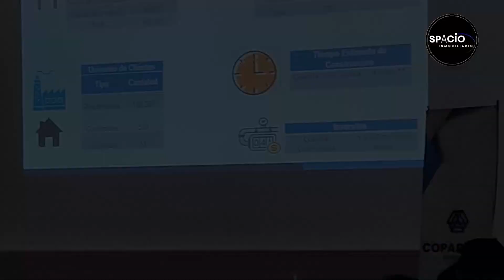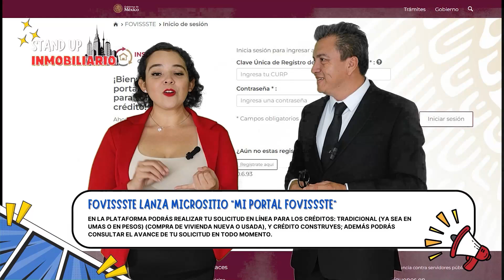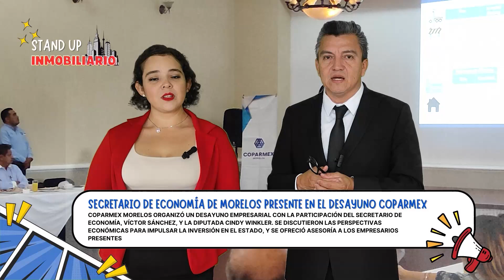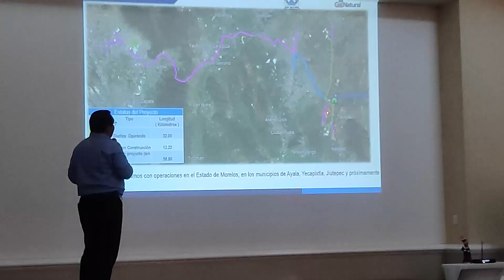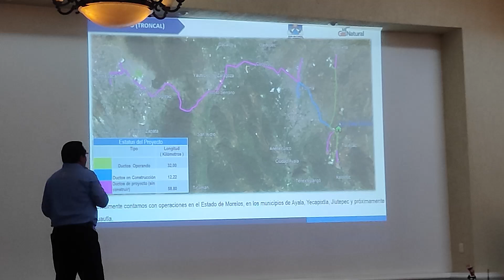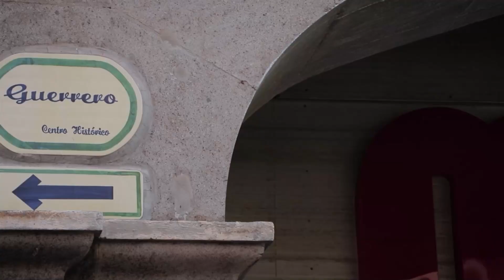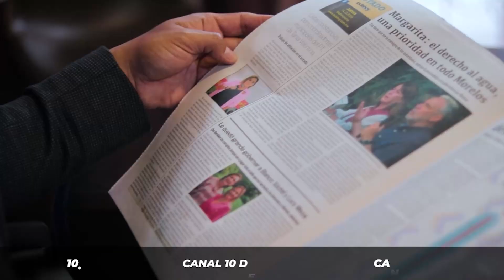Spacio Inmobiliario | Episodio 09r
Spacio Inmobiliario | Episodio 09